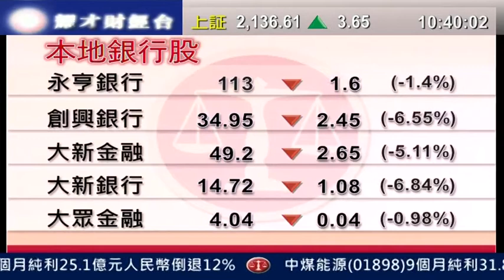耀才財經台 發逹講場 鍾蔚茵 陳偉聰「越秀集團收購創興銀行，涉資116.44億」